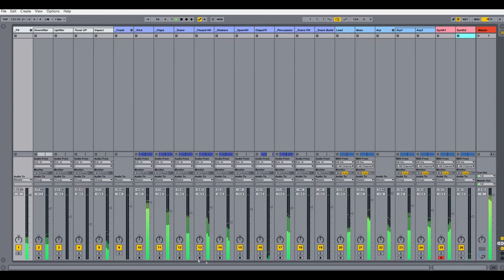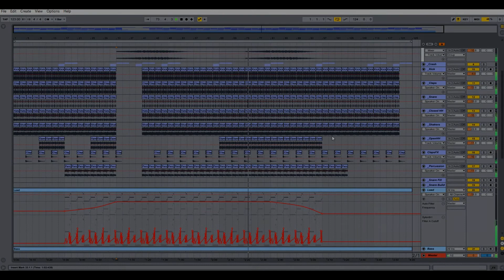Ableton Template - Techno - Teknolove by Saftik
Description
Saftik Production comes with some new genres on the market. For this time is all about some Melodic Techno. This genre is increasing every day, so we give you the oportunity to learn how to make a great Melodic Techno Track. Grab your copy now and discover some composition and layering tehniques. We offer you 2 mastering chains: 1 made from FabFilter Plugins and 1 made from Ableton Native Plugins. ENJOY!
Product Specs
DAW: Ableton Live 9.7
BPM: 123
Root Key: G
Audio Channels (Drums and FX): 14
Midi Channels (Instruments): 6